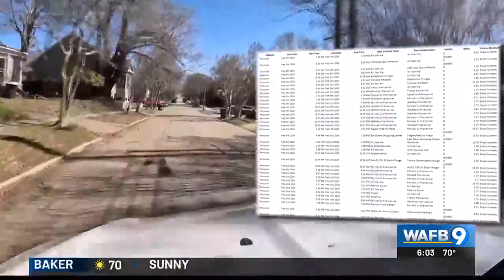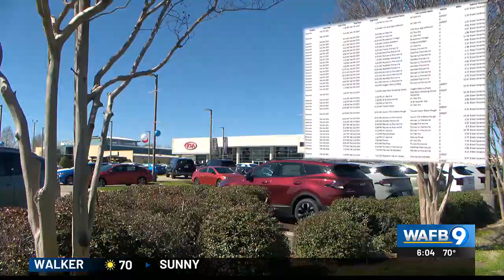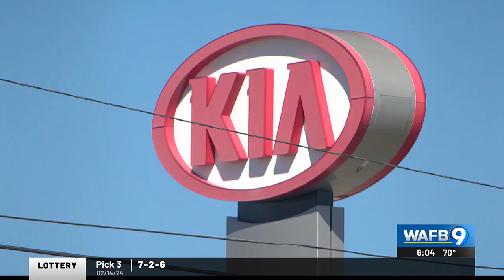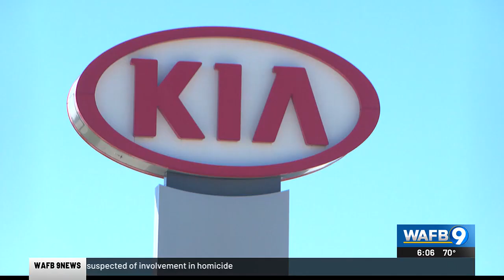I-TEAM: Legal expert questions lack of charges in Kia joyride case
The WAFB I-TEAM is tracking the Kia that was apparently driven for hundreds of miles after being dropped off for repairs.